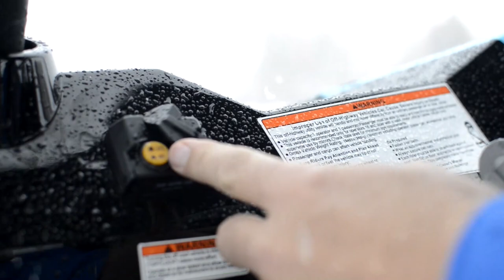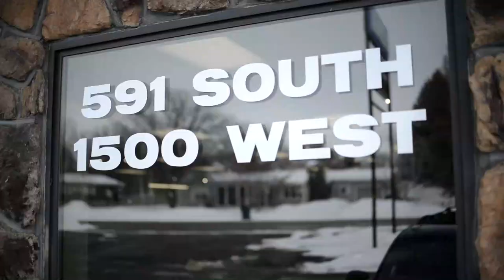CFMoto Zforce 800 Trail with Plow Kit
Shoveling all that snow this winter got you down? CF Moto has some help ready... Come in today and check out all the options available to help reduce your back strain. you may be pleasantly surprised how affordable a brand new, fully optioned and fully warrantied machine can be. CFMOTO USA